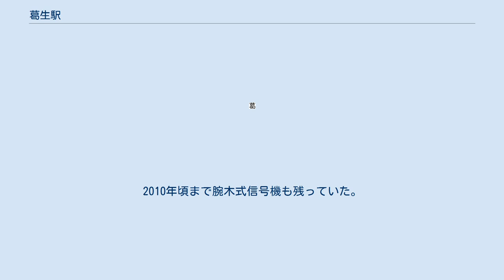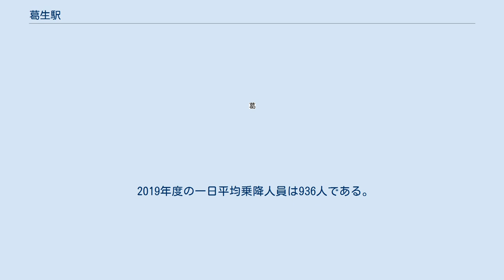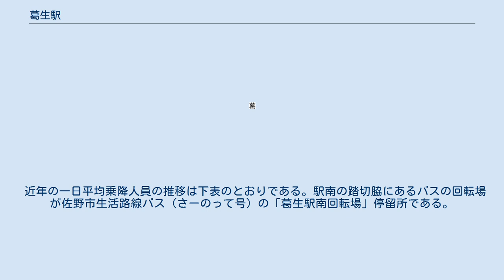葛生駅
ホーム（2020年6月） 構内（2020年6月） 葛生太陽光発電所（2020年6月） 葛生駅付近空中写真（1974年撮影、国土画像情報カラー空中写真（国土交通省）より）。
貨物列車が多数みられる。
 旧駅舎（2012年12月） 葛生駅（くずうえき）は、栃木県佐野市葛生東にある東武鉄道佐野線の駅。
佐野線の終着駅で、一部の特急「りょうもう」の終着でもある。
有人駅ではあるが、時間帯によっては駅員がいない事がある。
 かつて、東武会沢線・東武大叶線・日鉄鉱業羽鶴専用鉄道の三つの貨物線が当駅まで石灰、セメント、ドロマイトを輸送していた。
セメントは東武伊勢崎線経由で業平橋駅まで輸送された。
 貨物輸送が廃止された後は設備のほとんどが撤去されているが、広い構内がその名残をとどめている。
2013年には空地を活用して太陽光発電パネルが設置され「葛生太陽光発電所」となっている。
 当駅から先にも路線跡が続き、架線柱が残っている。
2010年頃まで腕木式信号機も残っていた。
 貨物輸送の全盛期には駅員が80名在籍し構内には旅客用も含め20本の線路があり、東武鉄道で最大のターミナル駅であった。
その時期に当駅 - 多田間の複線化の予定もあり、その用地は国道293号沿いに確保されている。
 単式ホーム1面1線と留置線3線を有する地上駅。
ホーム屋根は改札側から2両分のみ設置されている。
 普通列車でのワンマン運転開始後の2006年（平成18年）8月より、運転士に出発信号機が開通したことを知らせるメロディ（「静かな湖畔の森の影から」）が流れるようになった。
発車メロディの役割も果たしているが、発車した後も信号の現示が赤に変わるまで流れるので、正確には発車メロディではない。
 留置線のうち1線は非電化である。
夜間、当駅に到着した特急「りょうもう」と、上り終電発車後に当駅に到着した普通列車は駅構内で夜間滞泊する。
事業用車両は非電化の留置線に留置される場合がある。
 駅舎は線路の西側にあり、ホームとはスロープで連絡しているため段差はない。
自動改札機は設置されていないが、ICカード簡易改札機と自動券売機は設置されている。
 2019年度の一日平均乗降人員は936人である。
 近年の一日平均乗降人員の推移は下表のとおりである｡ 駅南の踏切脇にあるバスの回転場が佐野市生活路線バス（さーのって号）の「葛生駅南回転場」停留所である。